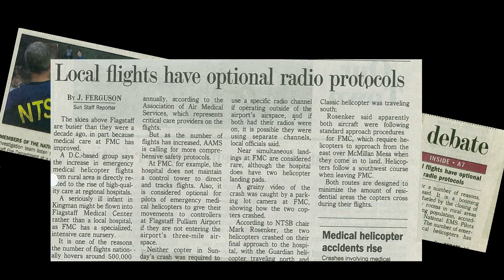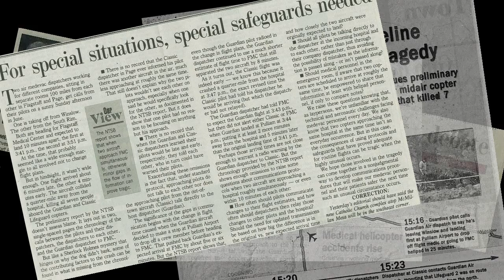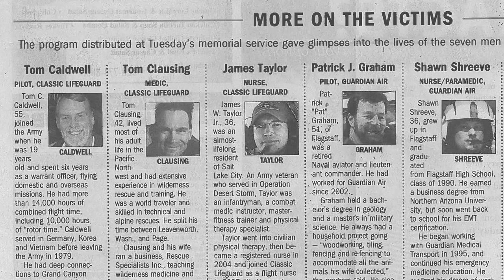2-Sided - a digital story by Jennifer Killeen